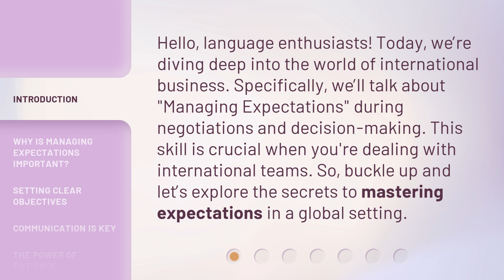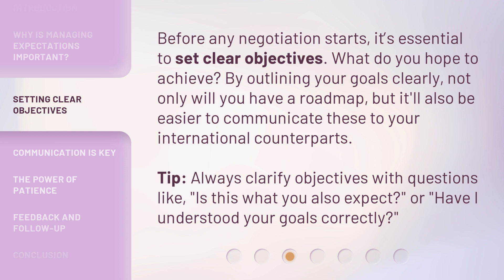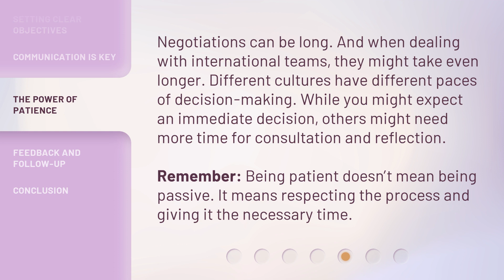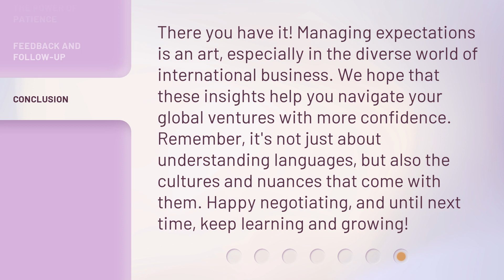Mastering Expectations: The Art of International Negotiation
Mastering Expectations: The Art of International Negotiation • Learn the secrets to mastering expectations in a global setting and ensuring successful international negotiations. Discover the importance of managing expectations, setting clear objectives, and navigating cultural nuances for effective communication.

00:00 • Introduction - Mastering Expectations: The Art of International Negotiation
00:35 • Why is Managing Expectations Important?
01:13 • Setting Clear Objectives
01:43 • Communication is Key
02:13 • The Power of Patience
02:42 • Feedback and Follow-up